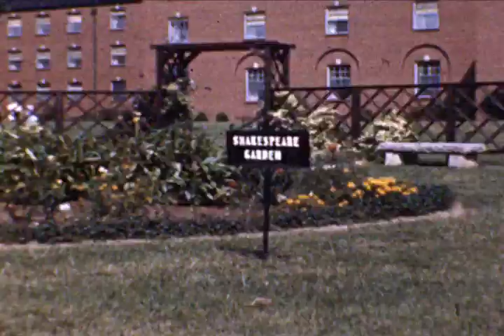Pitt/Mich State Football at Pitt Stadium Campus of Indiana State College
Views of campus of Indiana State College (now IUP), Pitt/Michigan State Football Game at Pitt Stadium, Princess (cat), Squirrel on campus of ISC, Radio City Music Hall, NYC, Eisenhower in NYC